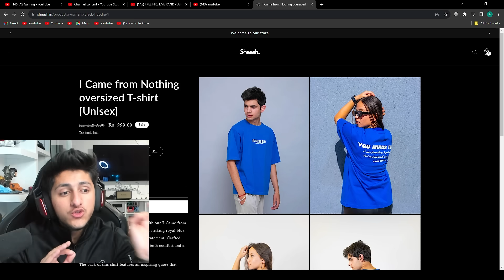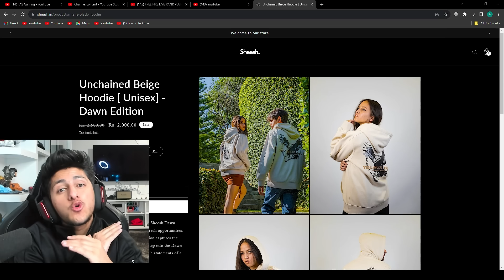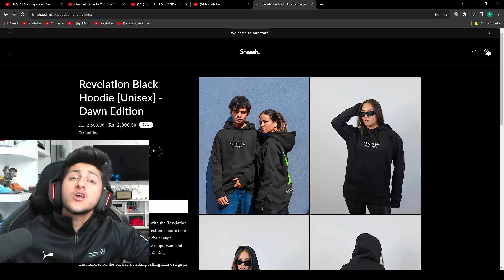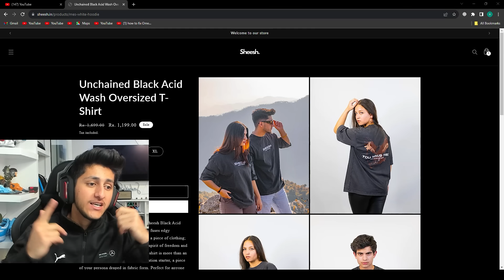Old Free Fire 2018 Vs 2023 Searching Old Player ID Are They Still Playing ? - Garena Free Fire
1.Garena Free Fire Indonesia Live
2.Garena Free Fire Brazil Live
3.Garena Free Fire Brasil Live
4.Garena Free Fire India Live
5.Garena Free Fire Singapore Live
6.Garena Free Fire Thailand Live